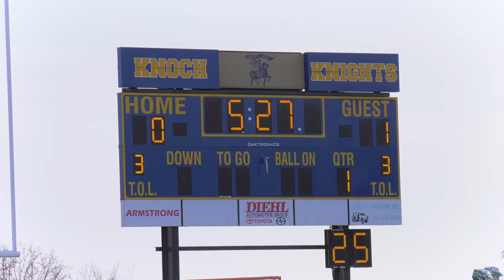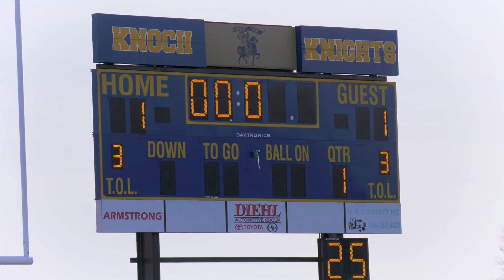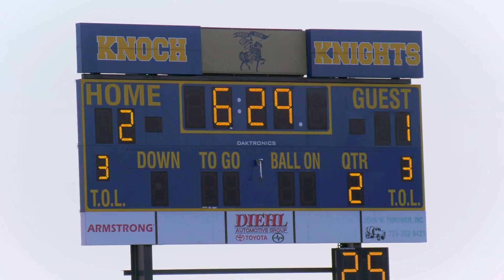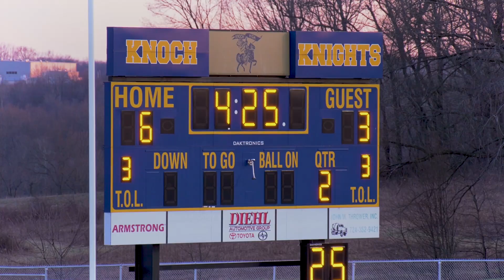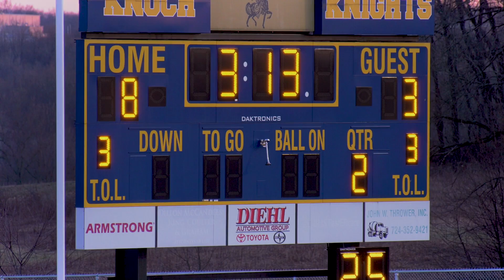South Fayette Boys Lacrosse vs Knoch 4-1-19